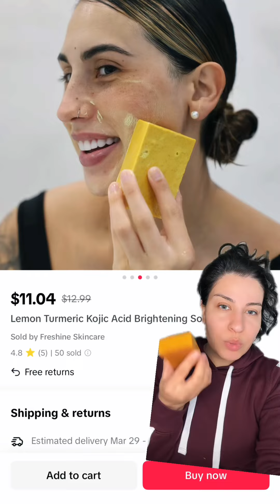Lemon Turmeric Brightening 👌 hrt yours now 👇….